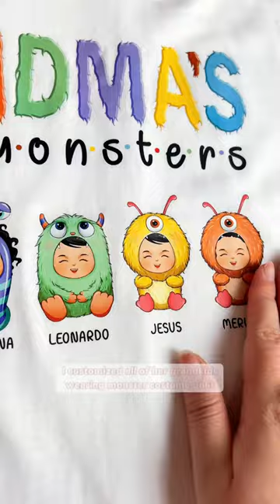Grandma's Little Monsters | Personalized Shirt | Macorner Shorts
If your mom or your grandma is the kind of guy who keeps a smile on her face, no matter what, she'll love this shirt. It's perfect for those days when she needs a little reminder that he's got the best grandchildren in the world and it makes a great Mother's Day gift, too!

MESSAGE:
Grandma's Little Monsters.

PRODUCT DETAILS:
100% cotton (99% for ash/grey colors, 50% for hoodie)
Decoration type: Digital Print